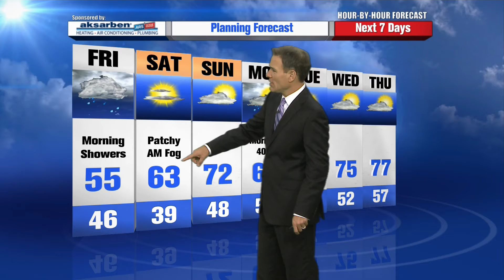Mike LaPoint’s Hour by Hour Forecast to plan your evening – 4pm Update